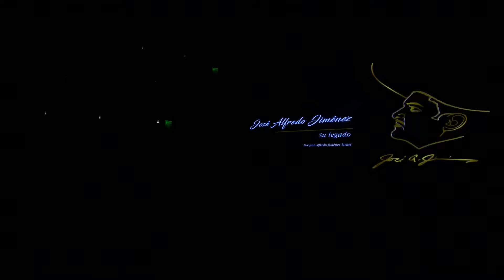La Enorme distancia José Alfredo Jiménez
Canción de amor del rey José Alfredo Jiménez a la mujer con la que hizo una familia por más de 12 año Mari Medel La enorme distancia♥️♥️♥️ interpretado por su legado Luis Alfredo Jiménez